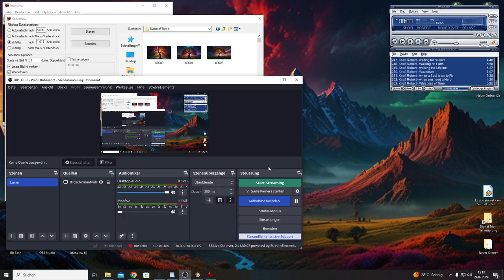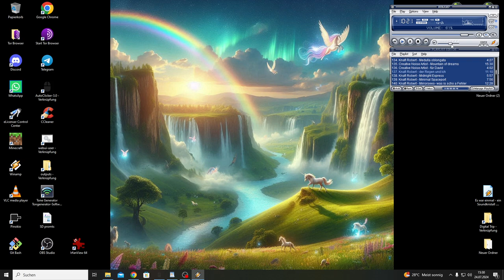Magic of Tree´s (preview for season 7)